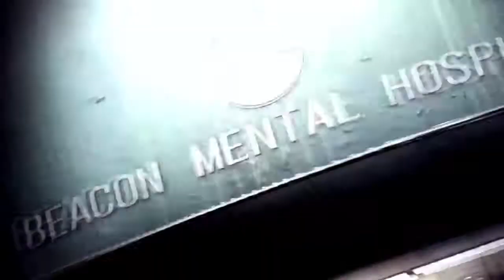Evil Within 2 - Bosses Laura ,The Keeper & Sadist